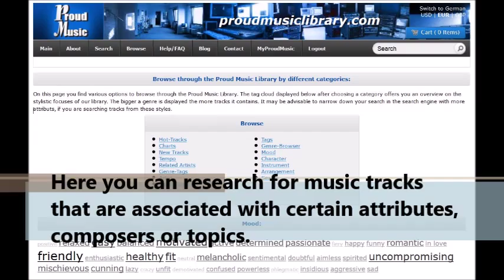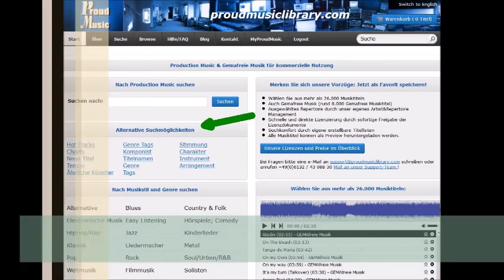gate to hell by Frank Herrlinger - PROUD MUSIC LIBRARY - Production Music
Huge contemporary trailer sound! Burning percussions and a brute orchestra are waiting in front of hell! Enter!

All ships stay together to defend the Earth! - Contemporary trailer music, marching towards the threat!

Buy a license to use this track at PROUD MUSIC LIBRARY

GENRE:  Game Soundtracks, Electronic Music, Film Music